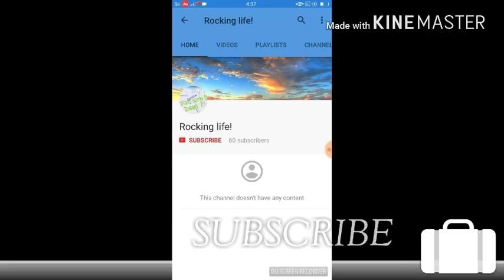Dubai trip day 1 amway